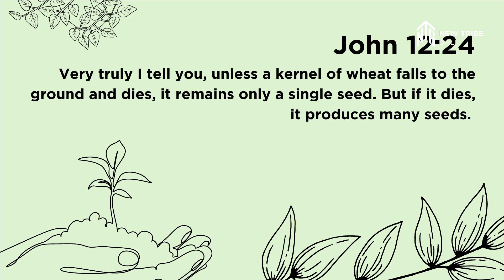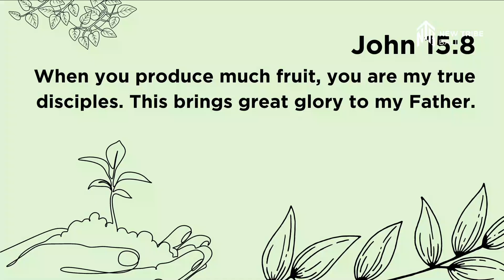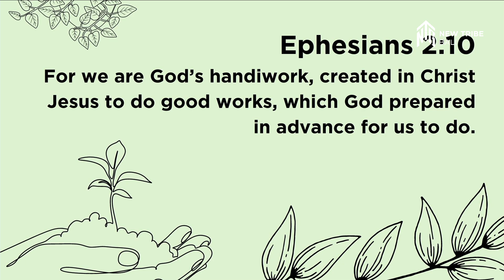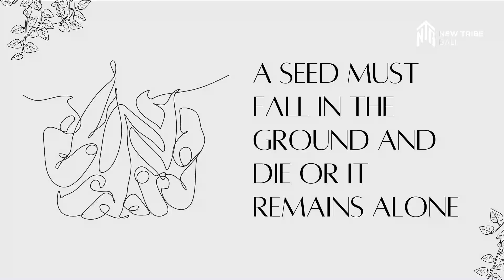(International Gathering) Created To Multiply - Ps Don Butera - New Tribe Bali